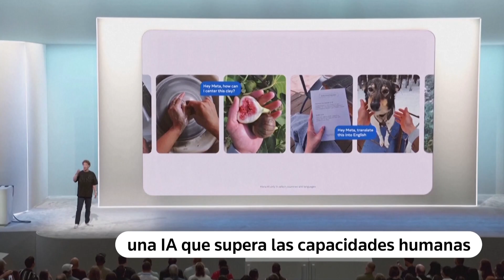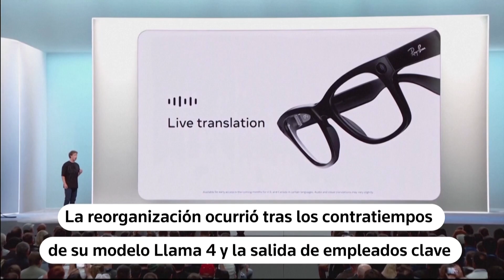Zuckerberg apuesta cientos de miles de millones de dólares en centros de datos de IA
👉 Mark Zuckerberg dijo el lunes (14 de julio) que Meta Platforms gastaría cientos de miles de millones de dólares para construir varios centros de datos enormes de IA para superinteligencia. La medida intensifica la búsqueda del multimillonario por la tecnología, al tiempo que provoca una guerra en el mercado de contrataciones para intentar reclutar a ingenieros que lo ayuden a alcanzar su objetivo.